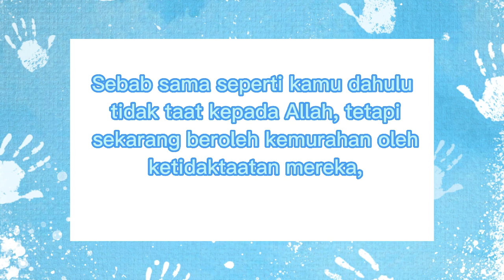Ketaatan dalam Hal taat 42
technology Apa yang dimaksud dengan ketaatan?
Ketaatan merupakan hasil akhir dari perubahan perilaku yang dimulai dari peningkatan pengetahuan, setelah seseorang memiliki pengetahuan yang baik tentang sesuatu maka akan merubah sikap orang tersebut terhadap pengetahuan yang baru dimilikinya dan selanjutnya seseorang akan merubah perilakunya.
Ketaatan adalah sikap patuh pada aturan yang berlaku. Bukan di sebabkan oleh adanya sanksi yang tegas atau hadirnya aparat negara, misalnya polisi. Kepatuhan adalah sikap yang muncul dari dorongan tanggung jawab sebagai warga negara yang baik.
Taat artinya tunduk, patuh saat kita mendapat perintah atau larangan untuk dihindari. Contohnya : · Melaksanakan rukun iman, yaitu iman kepada Allah, malaikat, rasul, kitab,  serta hari akhir.
Mengapa kita dianjurkan untuk taat?
Jika kita memiliki sifat taat aturan dan disiplin akan membuat kita memiliki integritas, dan sadar bahwa kita hidup berdampingan dengan orang lain jika kita tidak taat aturan bisa saja melanggar hak orang lain. Mengajarkan keteraturan. Pertobatan adalah sebuah perubahan hati dan pikiran yang membawa kita lebih dekat kepada Allah. Itu mencakup berbalik dari dosa dan berpaling kepada Allah untuk pengampunan. Hal tersebut dimotivasi oleh kasih bagi Allah dan hasrat tulus untuk mematuhi perintah-perintah-Nya.

Ketaatan adalah proses belajar yang terus berkembang; seperti ketaatan Tuhan Yesus, Ia telah belajar menjadi ta'at dari apa yang telah diderita-Nya. Mendisiplin diri untuk Taat kepada Tuhan dan firman-Nya, adalah langkah bagaimana kita bertumbuh di dalam ketaatan kepada Allah.

Jika kita memiliki sifat taat aturan dan disiplin akan membuat kita memiliki integritas, dan sadar bahwa kita hidup berdampingan dengan orang lain jika kita tidak taat aturan bisa saja melanggar hak orang lain. Mengajarkan keteraturan. My Website/ Blog